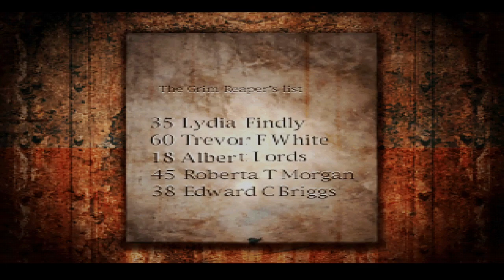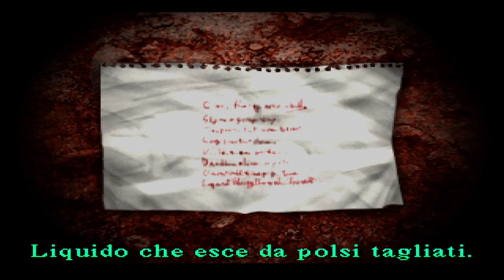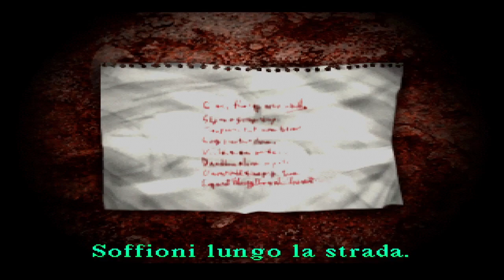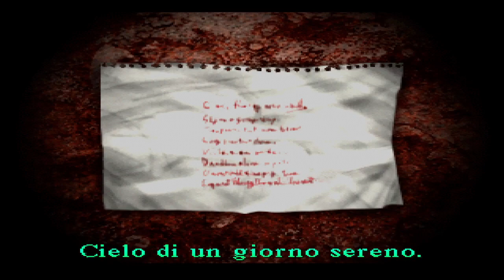Silent Hill - #11 - Alchemilla Hospital (PT.2)